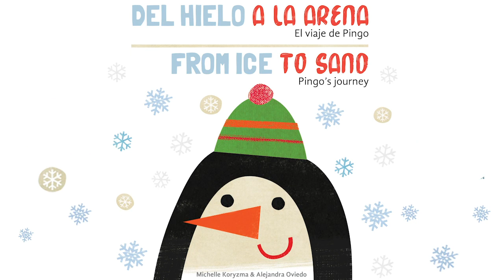CUENTO - DEL HIELO A LA ARENA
SERIE AUDIO CUENTOS FUNDACIÓN CRECER CON TODOS

Postproducción VODA - AgenciaVoda.cl

Esta herramienta está diseñada para trabajar y aprender de manera lúdica con nuestras niñas y niños desde la casa 🏠.

Para ver más recursos gratuitos de Fundación Crecer con Todos revisa nuestra página web